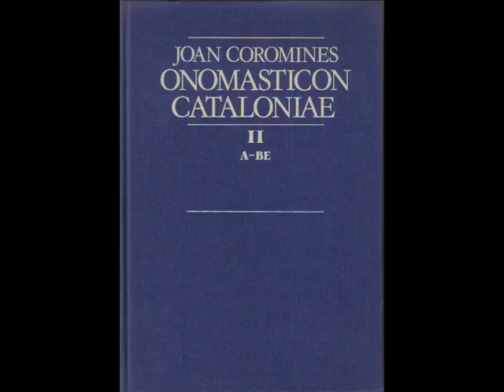joan coromines 13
cor